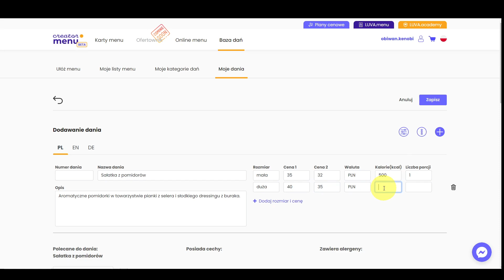NOWE DANIE | Cena, rozmiar, porcje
Cena pierwsza to cena, którą chcemy pokazać gościom w drukowanych Kartach menu oraz w moim Online menu. Ceny drugiej używamy podczas układania spersonalizowanych ofert, np. na przyjęcie urodzinowe, za pomocą Ofertownika.
Waluty i języki możemy skonfigurować w Profilu użytkownika.
Karta dania umożliwia nam dodanie maksymalnie pięciu rozmiarów dla danego dania.